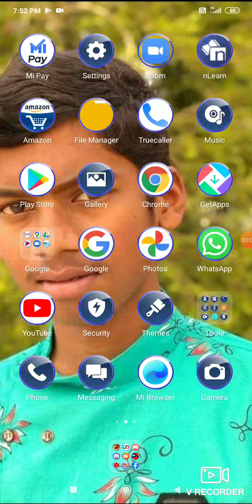NEW UPCOMING MAGIC CUBE BUNDLES -- DEVIL GAMER TELUGU...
👉DEVIL GAMER TELUGU👈

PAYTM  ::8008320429